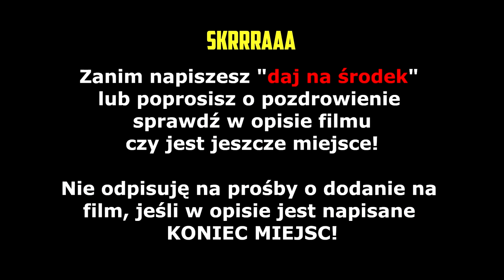ZONY ogląda jak EWRON wyzywa WP ME *cringe*! Nie mógł znaleźć przeciwnika! | SHOTY | DEFF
ZONY ogląda jak EWRON wyzywa WP ME!
Nie mógł znaleźć ostatniego przeciwnika!
Jakiego warzywa nie lubi Zony??

   !!!  KONIEC MIEJSC  !!!